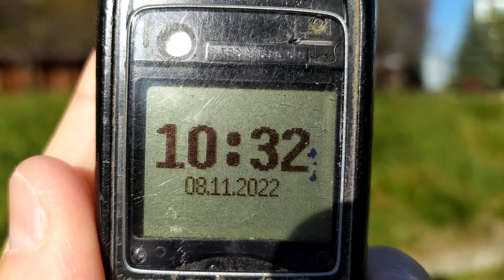Трускавець 2022: верхній бювет, Алмаз, Кристал, ТКС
Трускавець 2022: верхній бювет, Алмаз, Кристал, ТКС 8 листопада 2022 р.